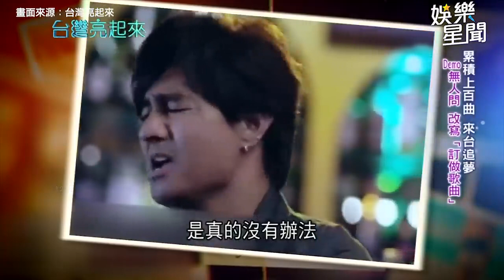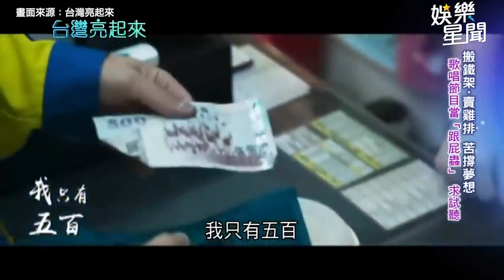住鐵皮加蓋寫出破億神曲！黃明志來台念大學 做工苦撐夢淚吐：點閱率曾只有6人｜三立娛樂星聞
★訂閱【女孩要幹嘛】甜寵浪漫戲劇看到飽